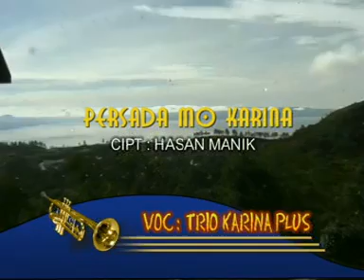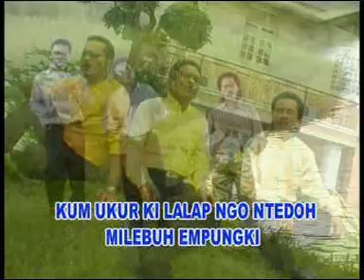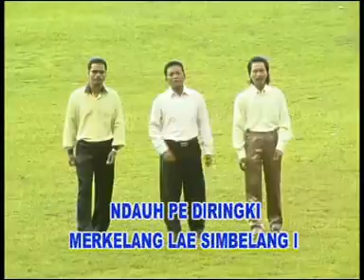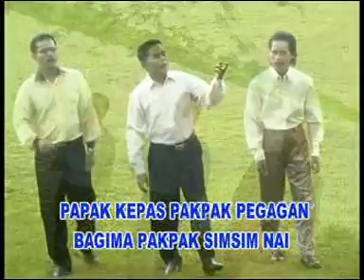Persada Mo Karina - Trio Karina Plus - Special Lagu Pak Pak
dan aktivkan tanda LONCENG  agar anda yang pertama mendapatkan kabar album Terbaru dari kami.

* BUTET lagu rakyat sumatera utara dibawakan oleh Romyana Sihotang

 Aktivkan nada sambung pribadi anda :
 1. Anak Medan ketik HRSAK kirim ke 1212 (Telkomsel)
 2. BUTET ketik BABYK kirim ke 1212 (Telkomsel)